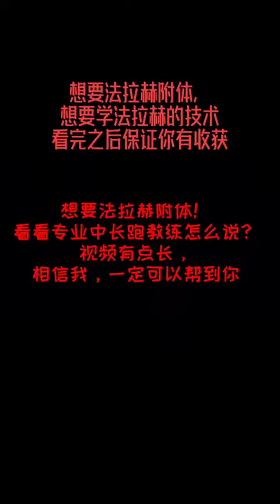想要法拉赫附体，想要学法拉赫的技术看完之后保证你有收获#跑姿纠正#法拉赫